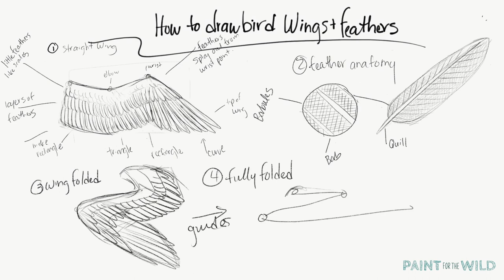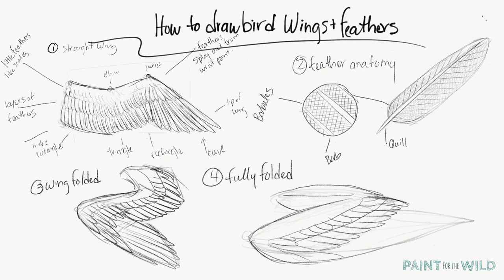How to Draw Feathers and Wings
Using just a pencil, paper, and eraser you will learn how to draw three different wing poses and the anatomy of a feather in 2 minutes! This short lesson covers form and core details of wings and feathers.

Follow us at:
Facebook: Paint for the Wild
Instructor Instagram:  @KellyoftheWild